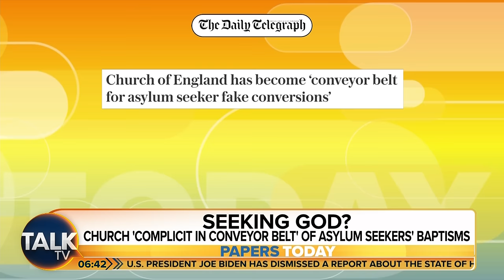“Can Fall Any Lower?!” Church Of England ‘Complicit’ In Fake Migrants' Conversions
A priest who has blown the whistle claims that the Church of England is assisting asylum seekers in staying in the UK by facilitating their baptisms. He believes that there is a pattern where migrants are getting baptized to remain in the country.

The Rev Matthew Firth, who was a priest in charge at a parish in the north of England, has told The Telegraph how he tried to stop the “veritable industry” of baptisms after discovering the scale of abuse in the system.

Journalist Nichi Hodgson: "I don't know if the Church of England can fall any lower in some people's estimations, but here we are!"